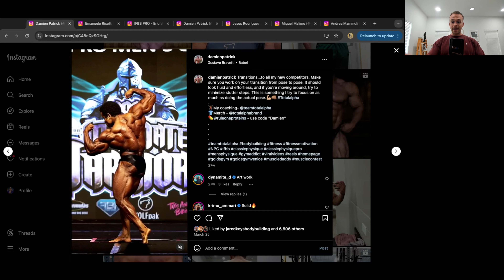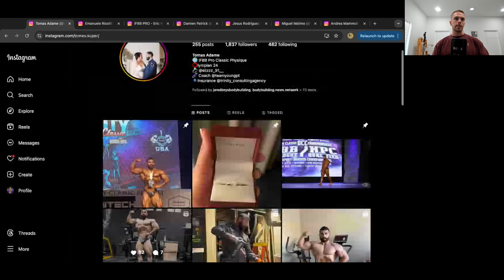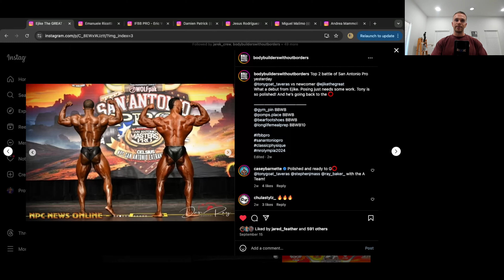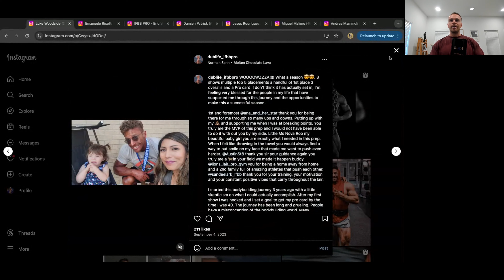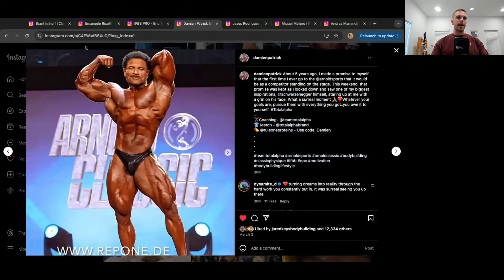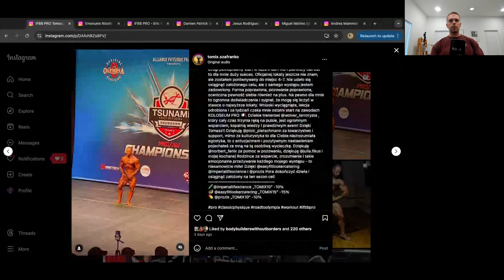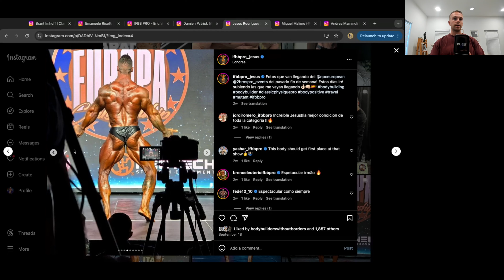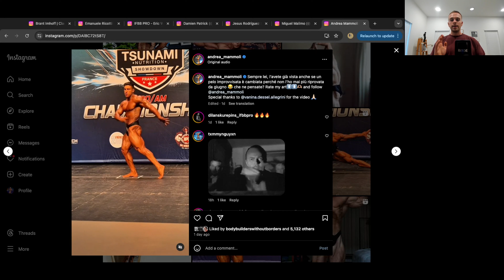2024 Southern Muscle and Koloseum Pro | Classic Physique Double Show Preview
Preview and top 3 picks for the Southern Muscle Pro and the Koloseum Pro.
Both of these shows will take place this upcoming weekend.

Tune in to see who I believe will qualify for the 2025 Mr. Olympia.